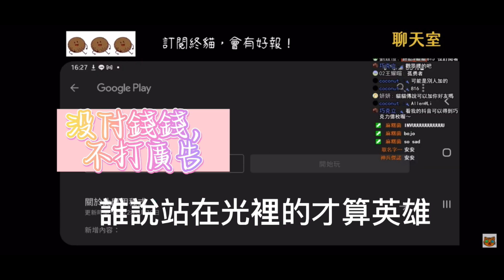終貓a直播 -【貓貓演唱會🎤】熱門超夯神曲原來這麼難唱！？主播現場挑戰孤勇者，竟然失敗超多次XD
今天的影片一樣是@梦幫我們製作的直播精華，
我應該唱得還算不錯吧XD

0:00 開頭
0:20 正片開始